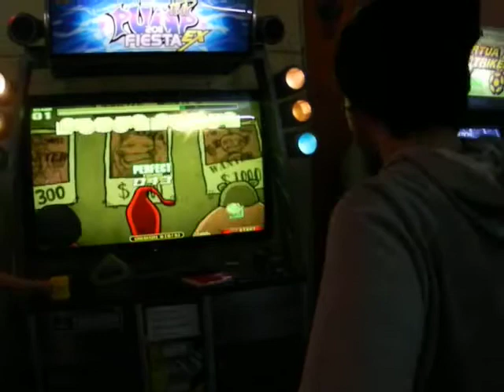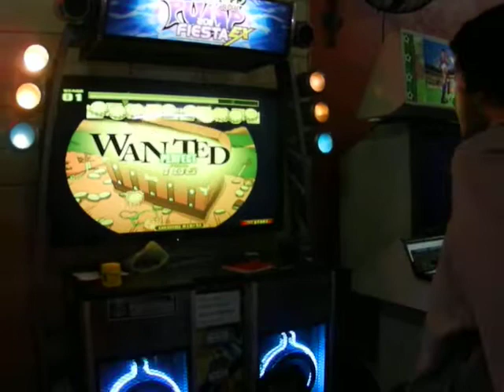[MPC Ep.II]Speed Intermedio Semi-Final Neku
Categoría: Speed Intermedio
Jugadores: Neku
Canción: Dj Otada

Mercenary PIU Challenge Episode II.-